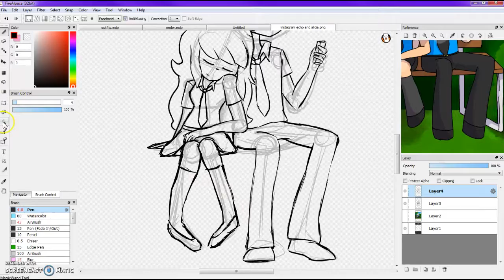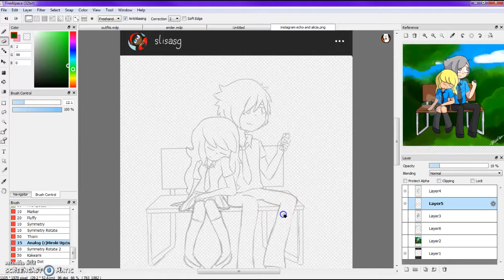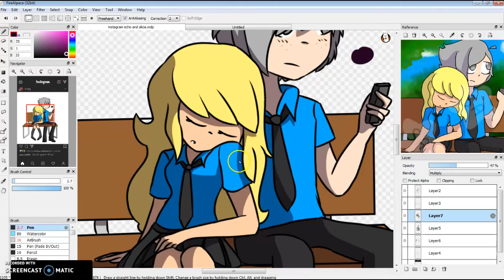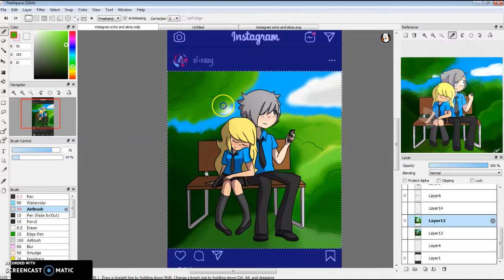DTIYS trade drawings collab w/ SlisaArtz SA (SPEEDPAINT)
UwU